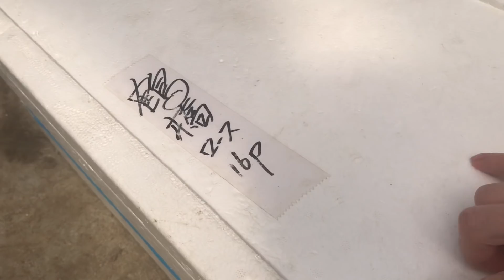キヌゲネズミを給餌したよ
ボールパイソンに餌を与えました。